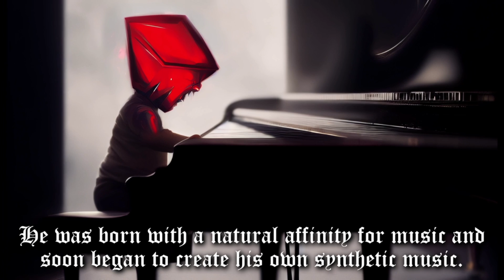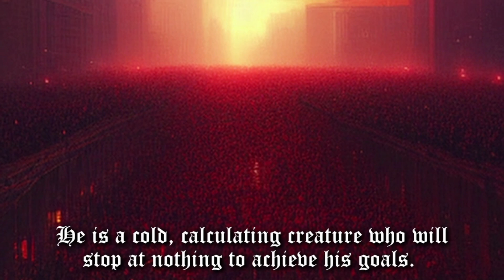FNF Mod Made Entirely By AI - AI Funkin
Friday Night Funkin': AI Funkin' is a mod made (mostly) entirely by AI.

0:00 Title Screen
0:22 Intro Cinematic
1:52 "Synthetic Music" Song
4:17 "Not Just Any Boy" Song